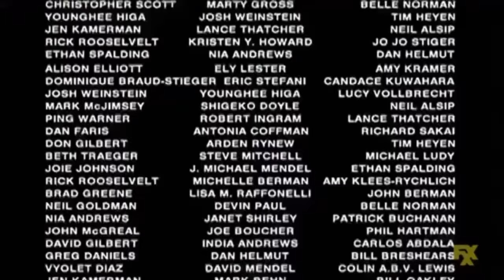“GET OUT OF MY OFFICE!” | Simpsons Clip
That was random, but funny as well

This is from the season 7 episode: “The Simpsons 138th Episode Spectacular”